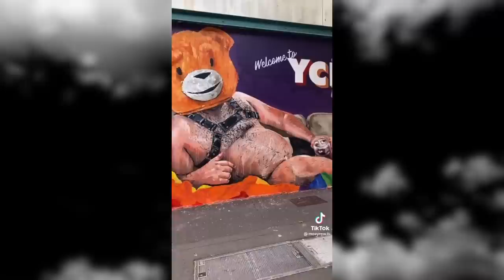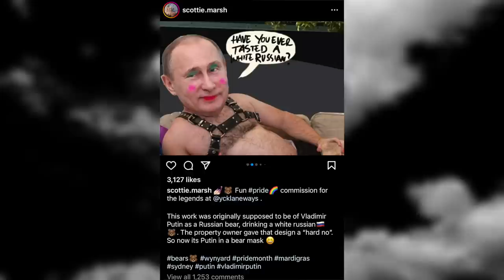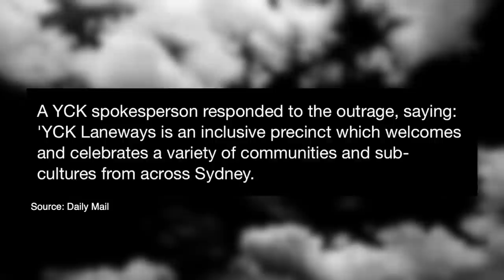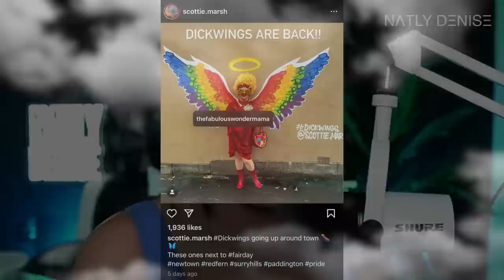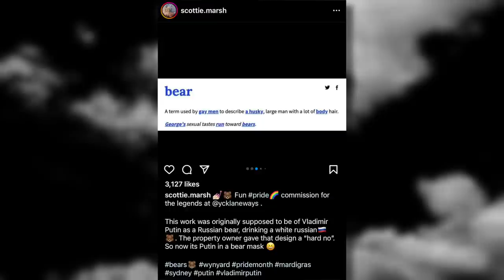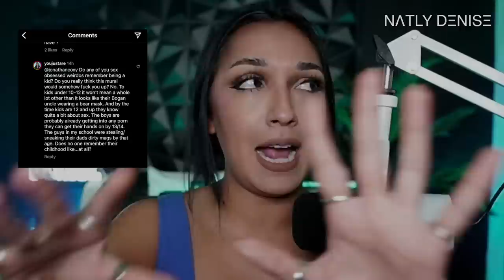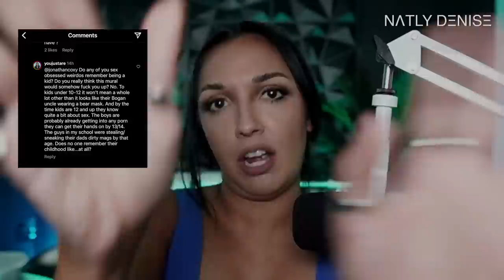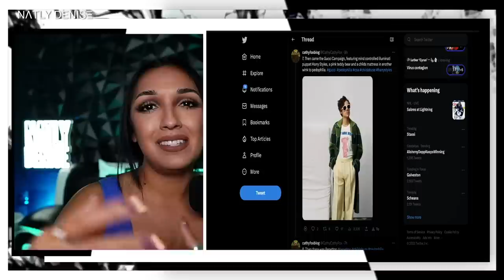Australian "Bear" Mural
Get 24 filling grams of clean, pasture-raised, premium protein per serving in a creamy ice-cream shake flavor: 🍃🍨